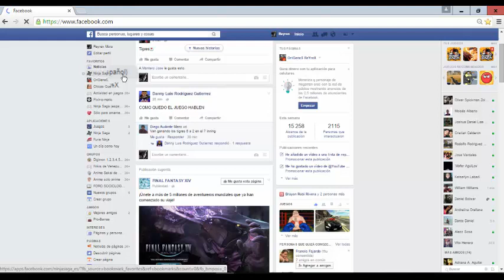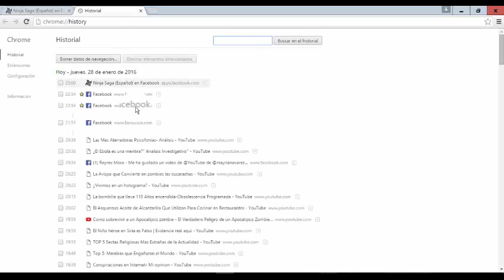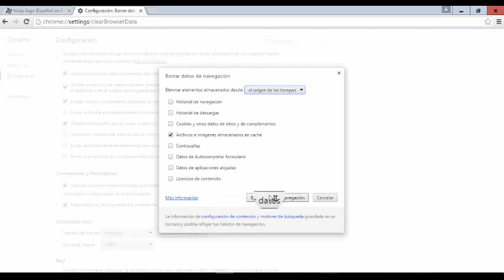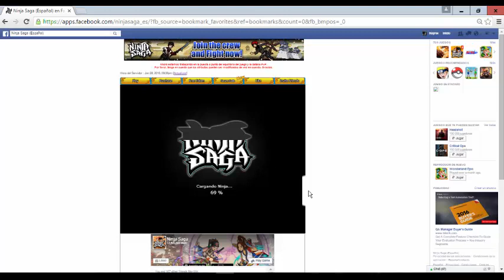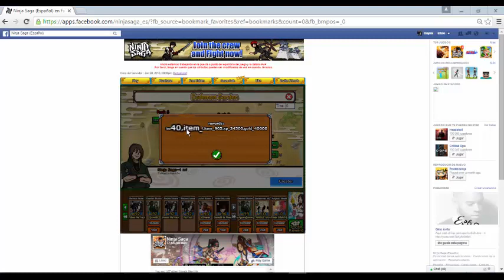ninja saga: hack de matar eudemon garden en 1 minuto aun funciona!!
link de la data